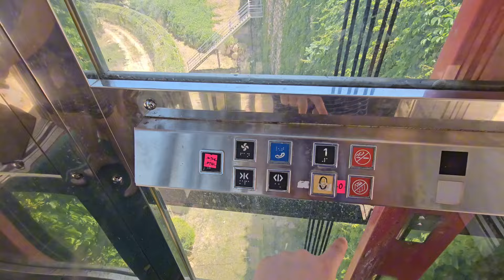MERSİN SULTANKOYU HAKKINDA HER ŞEY!!